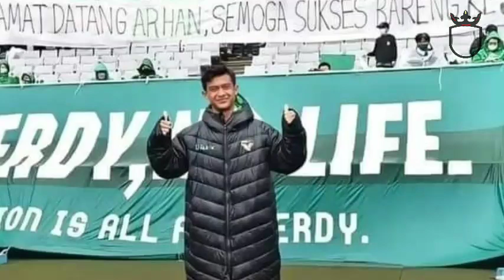Tokyo Verdy vs Vegalta Sendai " SAMBUTAN MERIAH DEBUT PRATAMA ARHAN " Konfirmasi Jadwal Debut Arhan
Pihak Tokyo Verdy memberi sinyal debut Pratama Arhan di kasta kedua Liga Jepang.

Melalui akun instagra, diposting sebuah pengumuman akan hadirnya acara yang mereka sebut Hari Supporter Orang Indonesia di Jepang.

Acara itu adalah pada 4 Mei 2022, saat Tokyo Verdy vs Vegalta Sendai, di J2 League.

Dalam keterangan selanjutnya di website klub, disebutkan Tokyo Verdy mengundang warga Indonesia yang tinggal di Jepang untuk menyaksikan langsung pertandingan di stadion